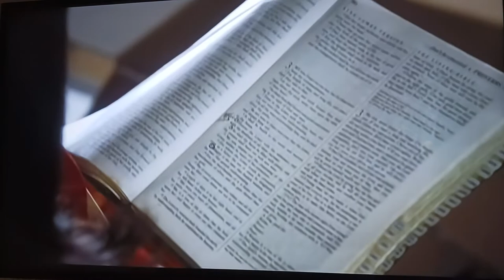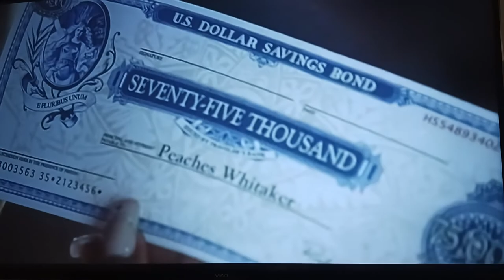2004's "Hair Show": Starring Monique, Kellita Smith, Taraji P Henson Forgiveness and Wisdom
2004 hair show starring Monique, Kellita Smith, Taraji P Henson and I'm multitude of other stars- in this scene, Peaches (played by the beautiful Monique) is devastated by the portrayal that her sister had done to her.
After peaches decides to leave and return back to her home in Baltimore.

 She decides to open the gift that was presented to her by her sister before she left, only to find that it was the Bible that was originally given to peaches from their then deceased grandmother whom peaches originally resented because she had provided an inheritance to her sister Angela ( played by Kellita Smith) and not to her.

this particular scene we'll learn the lesson of how forgiveness and wisdom work together, and when this happens;  the greatest gift will take place, the desire to love and a family bond! And this is something that money can never buy.